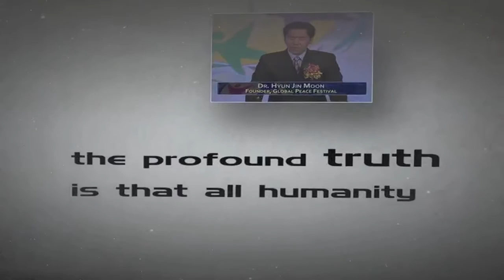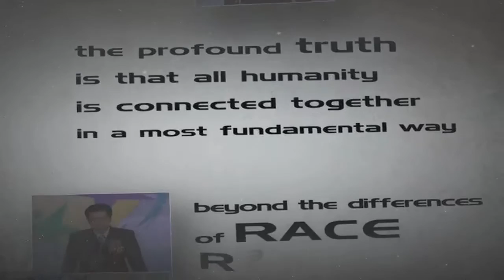Hyun Jin Moon on Interfaith Partnership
New Leadership for a New Era
Dr. HyunJinMoon

A Man of Faith, pursuing the vision of "One Family Under God".
A Man of Love, driven to live for the sake of humanity.
A Man of Action, forging innovative models of peacemaking.

2001 Establishes Service for Peace
2009 Establishes the Global Peace Festival Foundation(GPFF)
Present Chairman of GPFF